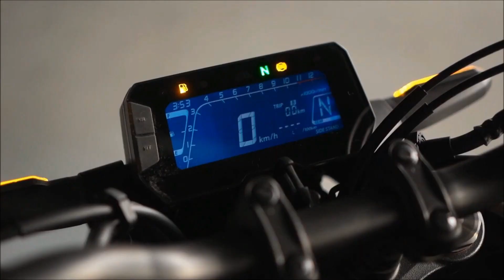Finally Honda Cb125R Launch In India 😱😱 || Price And Launch Date ?? || Honda Upcoming Bikes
Honda Cb 125r India Launch ??
All Details In Video About This Bike

Best Deals For You Guys:

1.) Chain Cleaner
2.) Liquid Polish
3.) Best Mobile Holder
4.) Best Motul Chain Lube
5.) Best Face Mask
6.) Best Riding Gloves
7.) Best Night Vision Sunglasses
8.) Best Disc Brake Security Lock
9.) Best Mobile Charger For Bikers
10.) Best Hazard Flasher For Any Bike